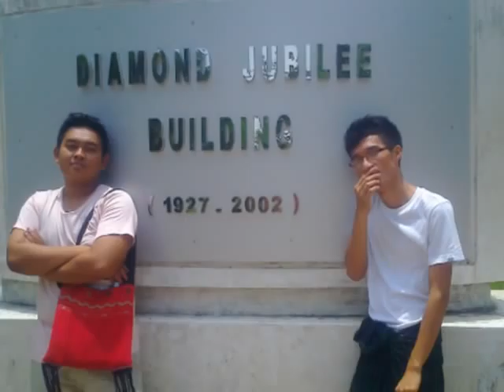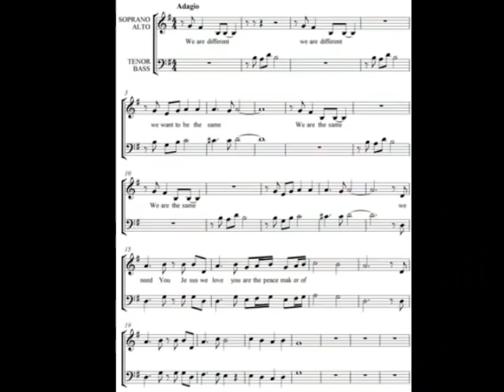LAGIZ - MIT (myanmar institude of theology) solo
LAGIZ's MIT competition song 2012 (journeying together to the fullness of life)